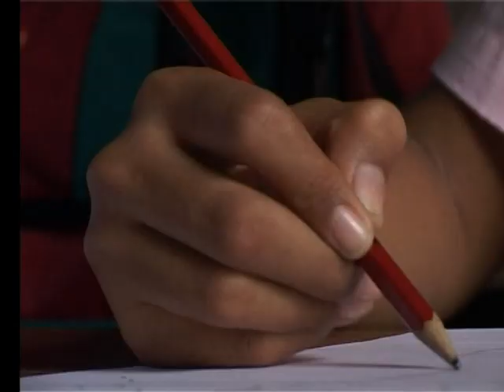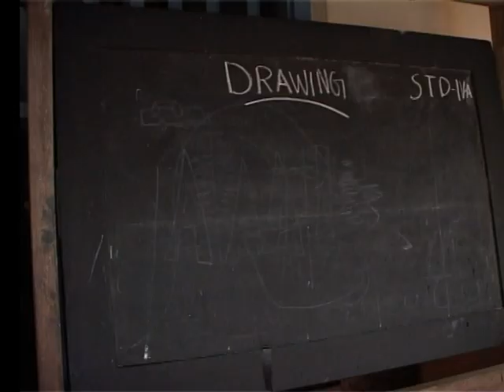SMILES OF DOVES.mpg